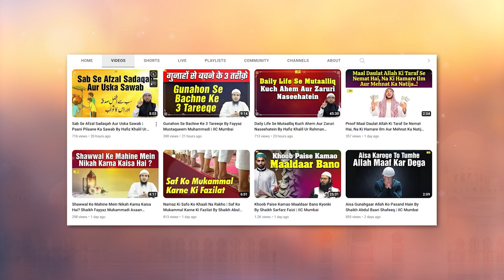Kisi Se Sirf Allah Ki Raza Ke Liye Mulaqat Karne Ka Swab By Shaikh Fayyaz Muhammadi | IIC Mumbai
Bank Account Details:
ILM FOUNDATION
ICICI Bank
Savings account
IFSC CODE-ICIC0001028

Kisi Se Sirf Allah Ki Raza Ke Liye Mulaqat Karne Ka Swab By Shaikh Fayyaz Mustaqueem Muhammadi | IIC Mumbai
JazakAllah Khair